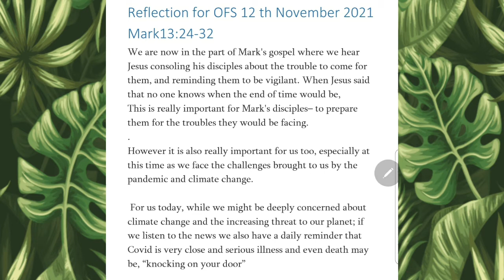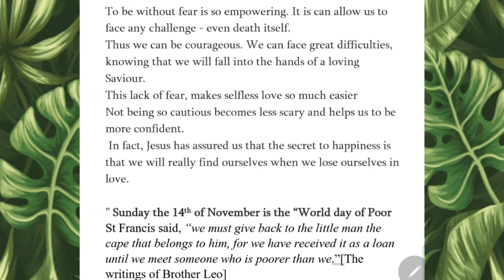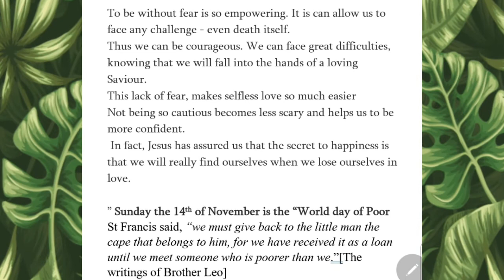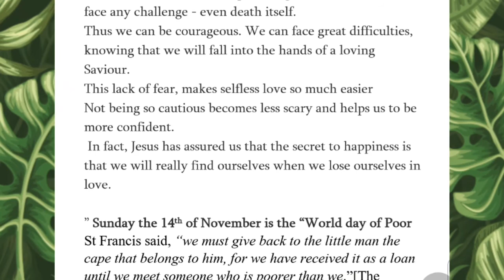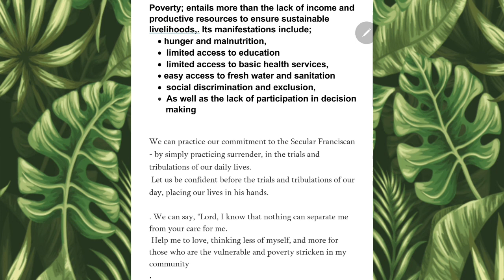Mass For OFS | Immaculate Conception Fraternity of North Shore | November 12, 2021 | 7:30 pm